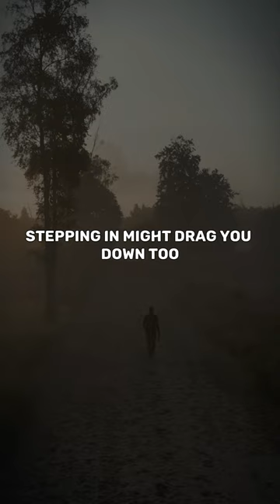Never do this 5 foolish things..